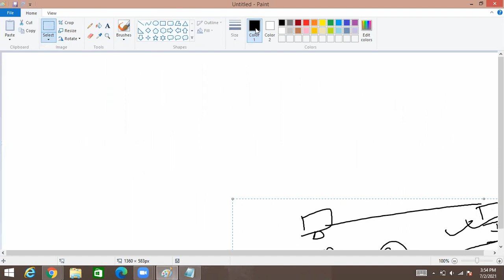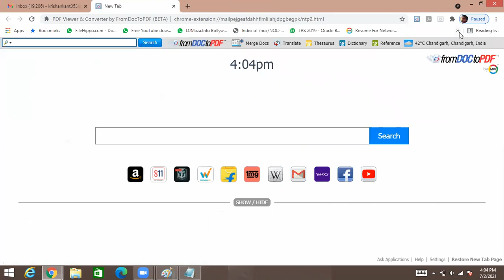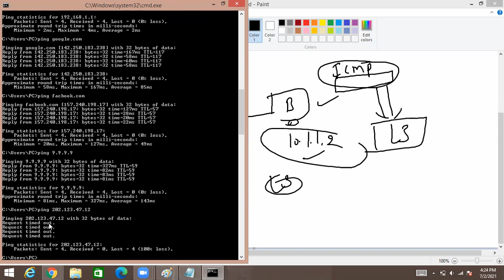OSI 2nd Part#CCNA!!